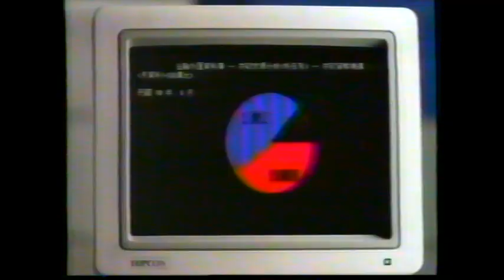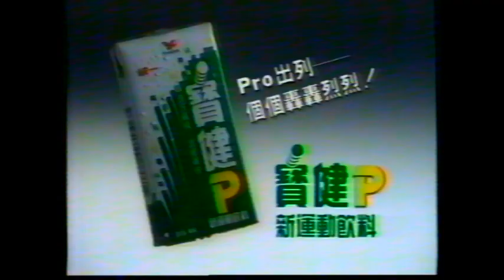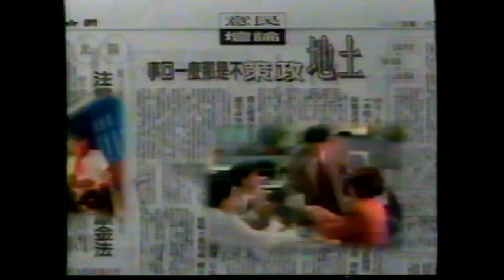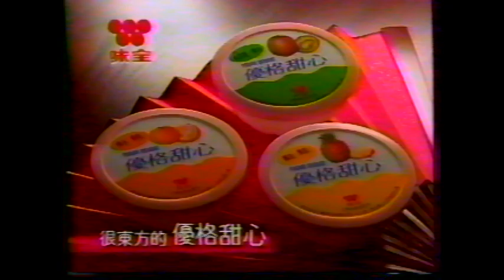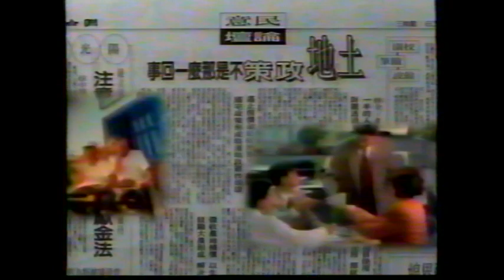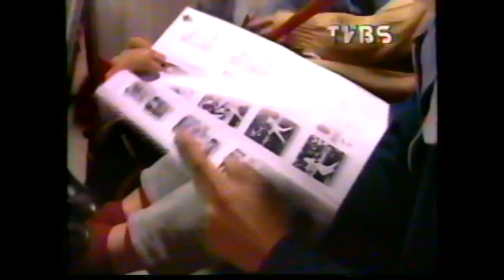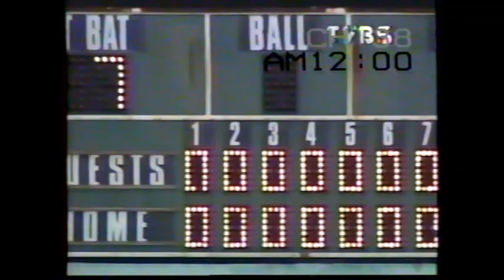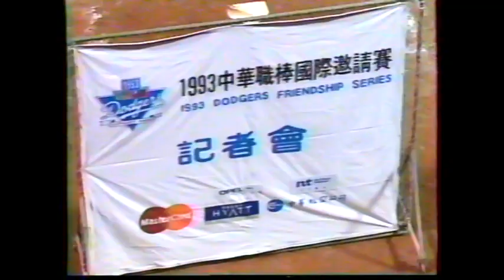1993年 中華職棒國際邀請賽(1993 Dodgers Friendship series) 中華職棒 鷹獅 vs 道奇 1993-10-30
1993年道奇隊為擴展亞洲市場，於當時球團老闆Peter O'Malley及總教練Tommy Lasorda的帶領下，以現役大聯盟25人名單球員陣容訪問台灣，於台北市立棒球場與中華職棒進行三場友誼賽，為史上首度訪台的大聯盟球隊。因1984洛杉磯奧運棒球項目係於道奇棒球場主辦之故，Peter O'Malley並於三場友誼賽開打前的10月28日，設宴款待1984洛杉磯奧運中華代表隊全體隊職員。結束訪台行程後，道奇隊下一站走訪日本，繼續與日本職棒進行友誼賽。

中華職棒依據該年季賽總戰績，由第一、六名的兄弟象、三商虎，第二、五名的統一獅、時報鷹，第三、四名的味全龍、俊國熊共組成三支聯隊與道奇隊對戰，由季賽名次較優球隊的總教練擔任聯隊總教練

獅鷹聯軍
總教練：鄭昆吉
教練團：李瑞麟
投　手：謝長亨、郭進興、阿　Ｑ、王　漢、郭建成、卓琨原、蔡明宏、邱啟成、多　情
捕　手：曾智偵、賴崇光、張正憲、陳執信
內野手：鄭百勝、羅敏卿、卡　羅、林　克、王光熙、古國謙、黃俊傑、愛　快、褚志遠、
外野手：曾貴章、廖敏雄、楊章鑫、江泰權、宋榮泰、耿健輝、陳政賢

洛杉磯道奇隊
總教練：Tommy Lasorda
教練團：Ron Perranoski、Ben Hines
投　手：Pedro Astacio、Tom Candiotti、Jim Gott、Kip Gross、Pedro Martínez、Ramon Martínez、
　　　　Orel Hershiser、Steve Wilson、Roger McDowell、Jonathan Hurst。
捕　手：Mike Piazza、Carlos Hernandez。
內野手：Dave Hansen、Lenny Harris、Jose Offerman、Jody Reed、Mike Sharperson、Tim Wallach、Rafael Bournigal、Eric Karros。
外野手：Brett Butler、Raul Mondesi、Henry Rodriguez、Cory Snyder、Darryl Strawberry。
註1：當時道奇隊25人名單當中，僅有第四號先發投手Kevin Gross未訪台參賽，道奇球團以Jonathan Hurst遞補。
註2：Steve Wilson於1997～98年來台效力台灣大聯盟高屏雷公隊，取名文雄。Jonathan Hurst於1998～99年來台效力中華職棒三商虎隊，2000、2002～05年間來台效力中華職棒兄弟象隊，取名風神。